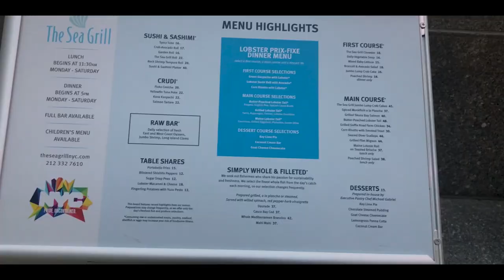Voyage NYC - My first time in New York City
New York City, Empire State, Rockefeller Garden, Time square Skyline of New York
Hi my lovely friends here is my video for New York trip. It includes New Jersey mall, Empire State, St.Patrick Church, Rockefeller Garden, Time Square. I hope you all  will enjoy.

You may follow below the timing for the attractions 😊

Empire state building : 3:19min

St. Patrick church : 4:34min

Rockefeller centre : 5:24min

Time square : 7:20min